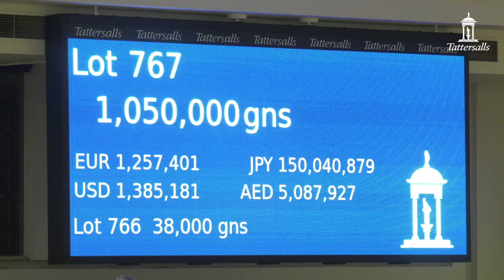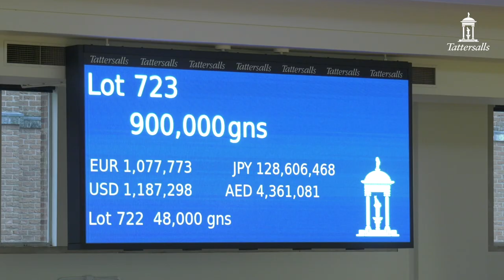Tattersalls October Yearling Sale, Book 2 Day 1 2019